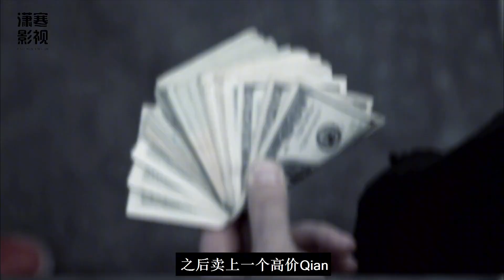一部让所有人看都荷尔蒙飙升的改装爽片，在街上闲逛直接拉人改装